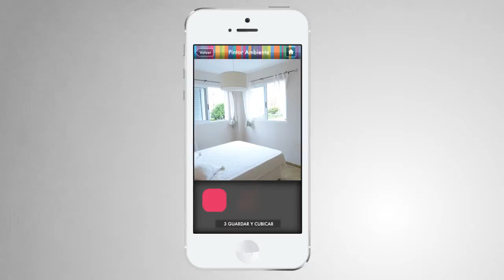Kolor App - N2